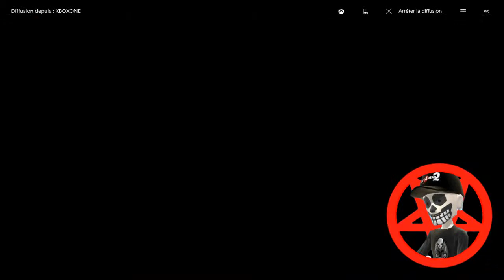Crash Bandicoot - Jungle Rollers - Platinum Relics